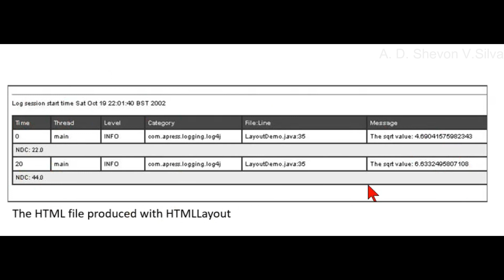The HTML File Produced With HTMLLayout (in Log4j)